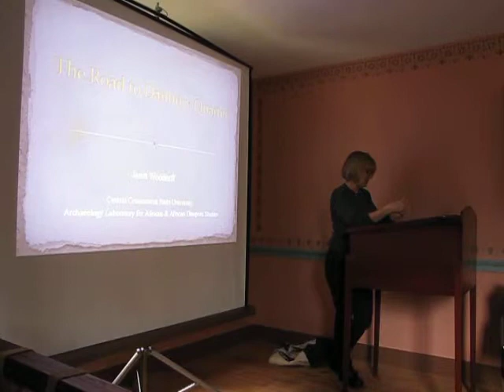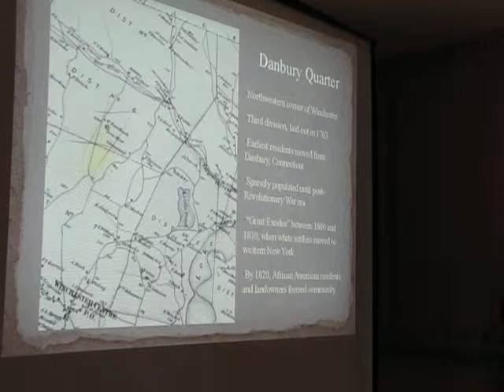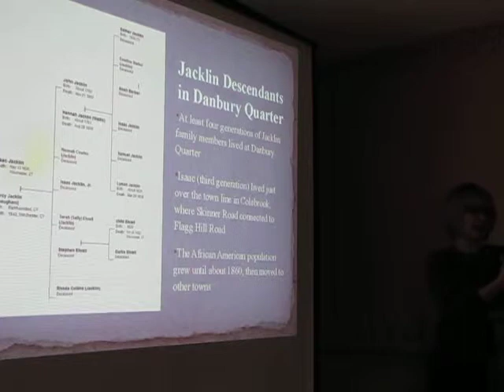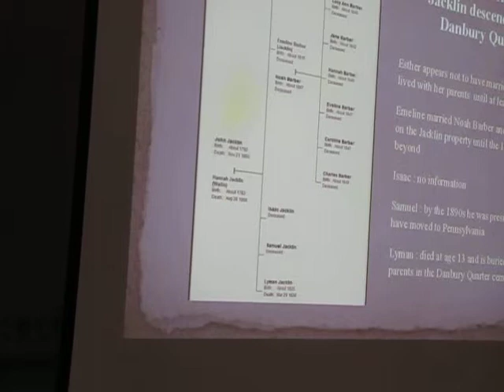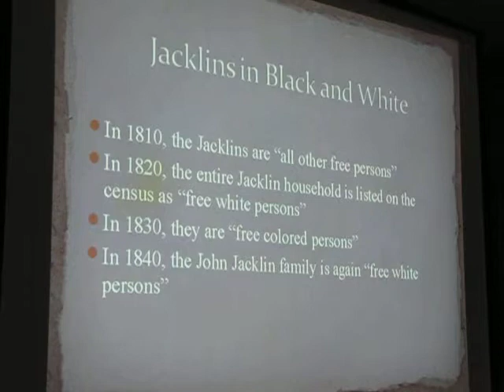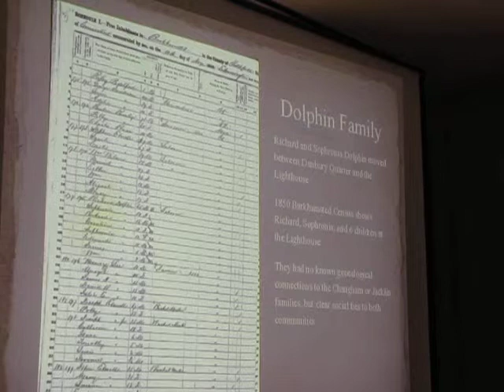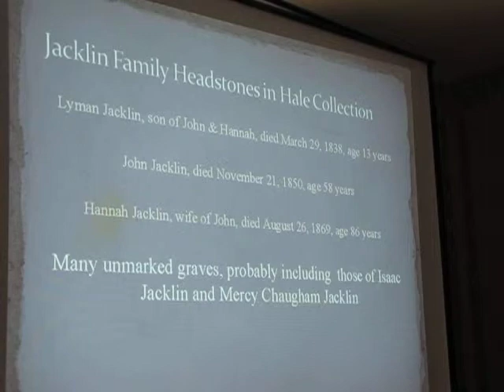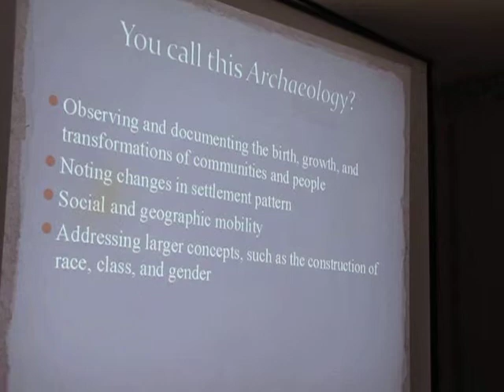Janet Woodruff/CCSU - The Road to Danbury Quarter (and back)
10/15/2011 - Archaeological Society Fall Meeting Of CCSU's 2011- Saturday Oct 15, 2011
Note from Coni: I was a special guest of Ken Feder - This Falls meeting was at Barkhamsted Historical Society - Ken Feder also gave a tour of the Lighthouse Trail.